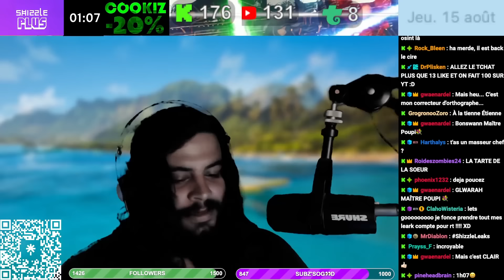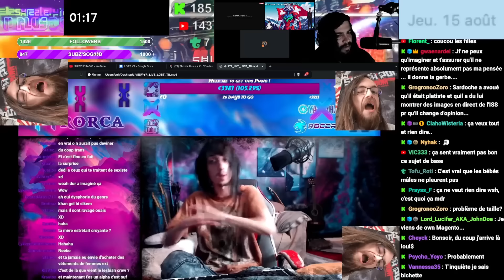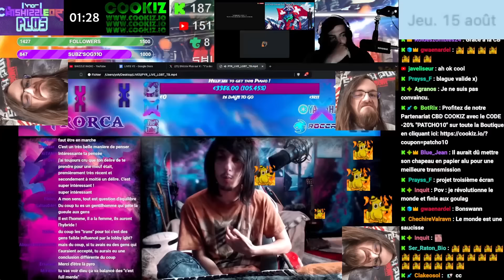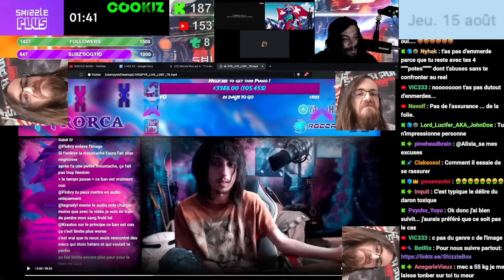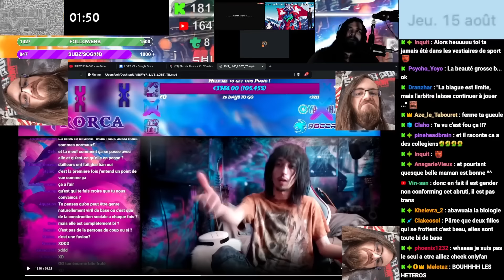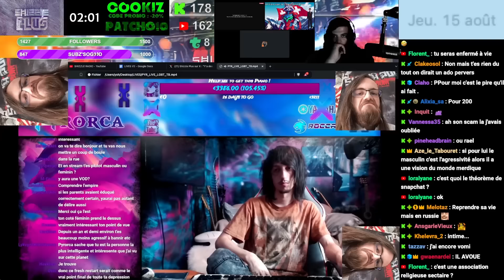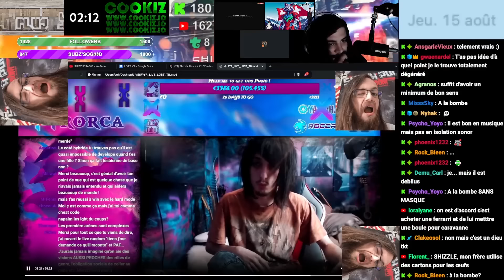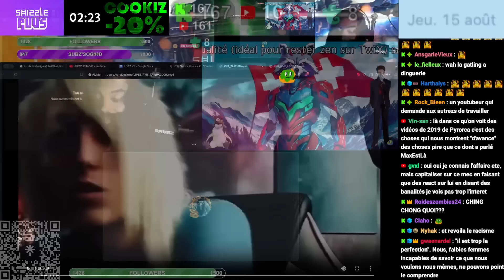LA COMMU LGBTQIA+ SELON PYRORCA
Sources :
PYRORCA